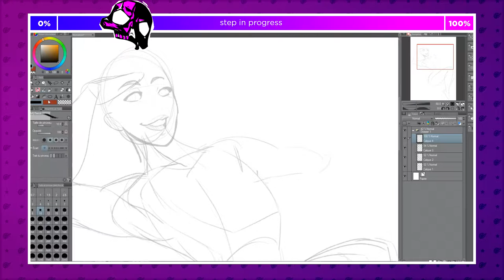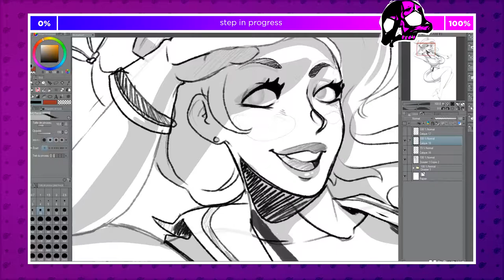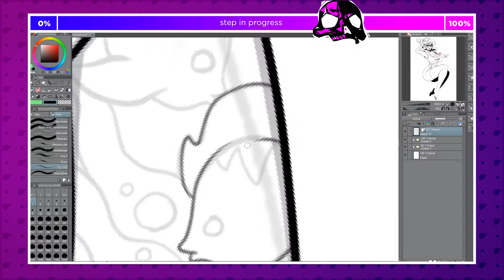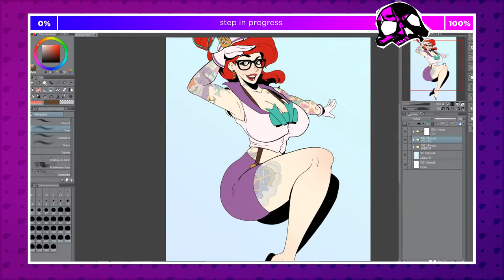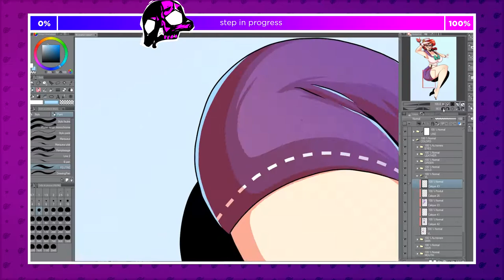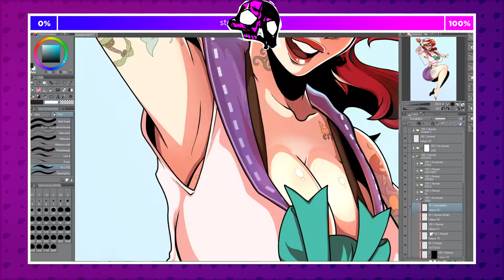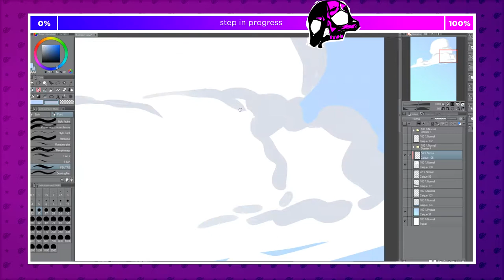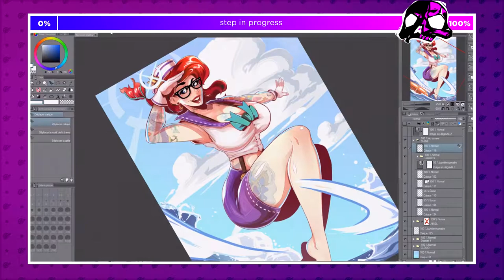Ahoy, sailor ! - Sped-Up illustration process [Clip Studio Paint]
Timestamps :

Sketch (Start) - 00:13
Sketch (Finish) - 04:48

Lines (Start) - 04:52
Lines (Finish) - 09:49

Flats (Start) - 09:53
Flats (Finish) - 13:01

Shading - 13:05

Final Touch-Ups - 29:17

Final Result - 29:52

Namaste !